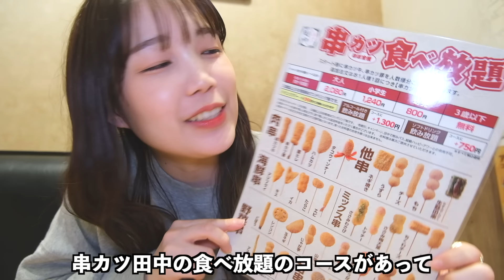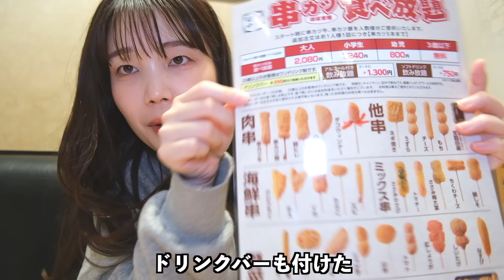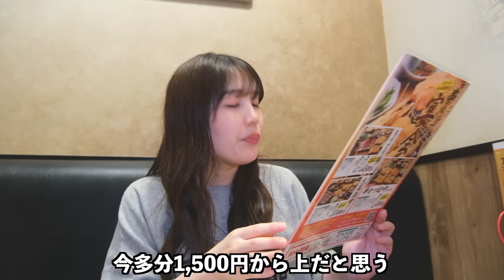【大食い】田中みかん、串カツ田中の食べ放題で何本食べられるか挑戦してみた結果wwww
撮影協力：串カツ田中戸畑鞘ヶ谷店

最高に陽気で優しい串カツ田中のスタッフさんでした…！！
次は限界までお腹空かせて、25本目指す！！

※ドリンクバー対象店舗
 ・熊谷石原店・所沢牛沼店・福岡志免店・尼崎東七松店・戸畑鞘ヶ谷店
 ・福岡飯倉店・宗像店・瀬戸店・松戸五香店

リクエストなどあれば、コメント欄にお願いします！

〒107-6228
UUUM株式会社　田中みかん宛